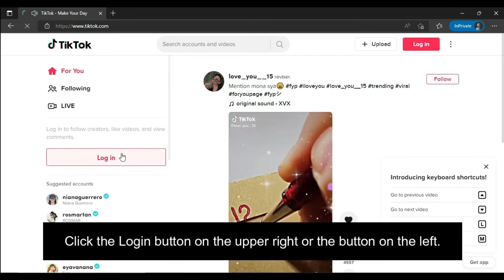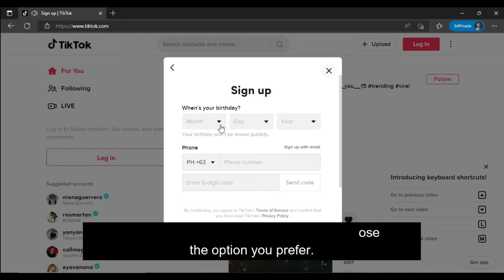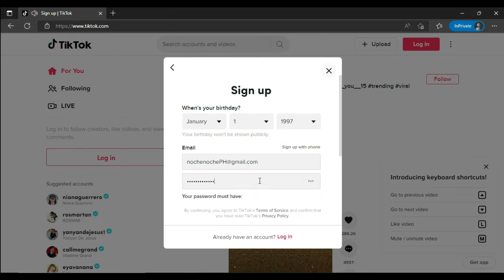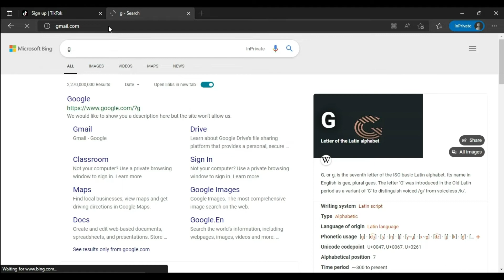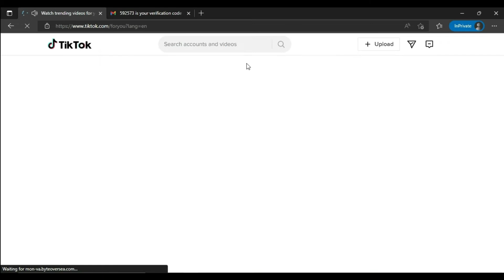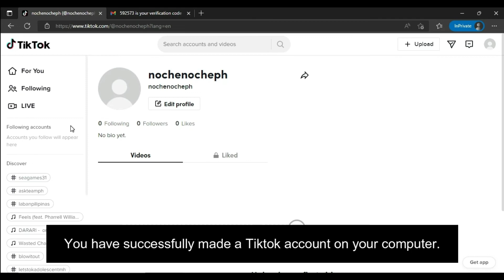How To Use TikTok On PC – Tutorial Video ( Make your 1st TikTok Account on Computer )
How to Create TikTok Account on PC? All Knowledge About TikTok Account!

Even if you don't use social media much, you wouldn't be surprised to hear the name TikTok.

There's no doubt that making a TikTok is as easy as 1, 2, 3. But since TikTok is a mobile app, it's not easy to figure out how to make a TikTok account on PC.

This video will tell you everything you need to know about making a TikTok account on PC. So stay with me, and we'll show you more details.

Even though you can use TikTok on your phone, that doesn't mean you can't make an account on your computer.
On the other hand, making a TTikTok account on PC is very easy.
To do this, do the following:

Step 1: Launch a browser in your PC, and go to TikTok official website.
Step 2: When you open the webpage, click Watch Now from the upper right corner.
Step 3: Click Login button on the upper right.
Step 4: Click Sign up to open the sign up page.
Step 5: TikTok allows you to sign up with email or phone number, or you can choose to sign up with TikTok with Facebook, Google, and Twitter. Choose the option you prefer.
Step 6: follow the on-screen instructions to finish the process.

You have successfully made a PC account for TikTok.

This Is A Tutorial For Beginners.
In This Video, You Will Learn How To:

how to make tiktok in laptop
how to make tiktok in pc
how to use tiktok in laptop
how to use tiktok in india in laptop
how to use tiktok like mobile in laptop
how to use tiktok on laptop 2021
how we use tiktok in laptop
how to use tiktok sound on laptop
tiktok in computer
download tiktok in computer
tiktok download in computer
tiktok computer hacks
tiktok computer

Archie Noche Has Been Managing Multiple Business Pages With Brands Earning 6-7 Figures Monthly That Convert Leads Into Customers Using Both Paid And Organic Traffic And Has Made 6 Private Groups With A Total Of 23,346 Members. In addition to his social media presence, Archie Noche is the founder and CEO of NocheMedia.